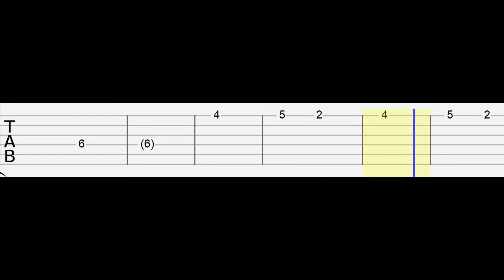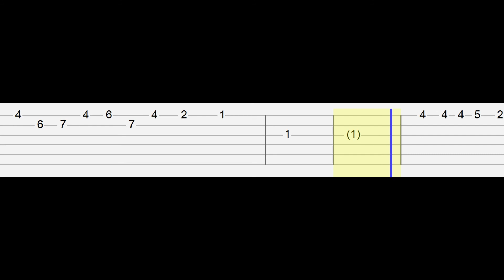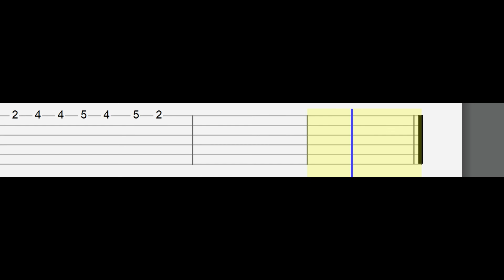Vs Sonic.exe - Execution - Friday Night Funkin (Easy Guitar Tabs Tutorial)